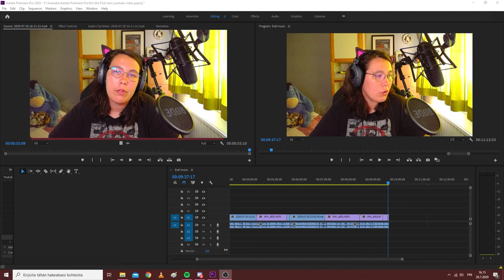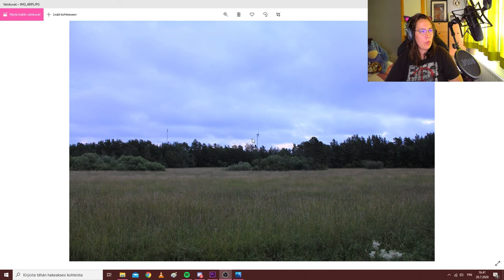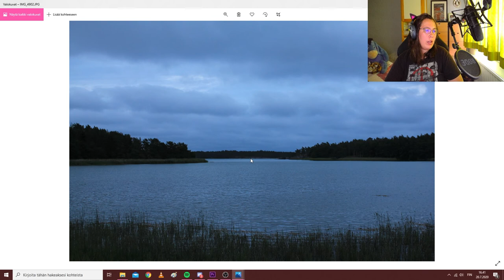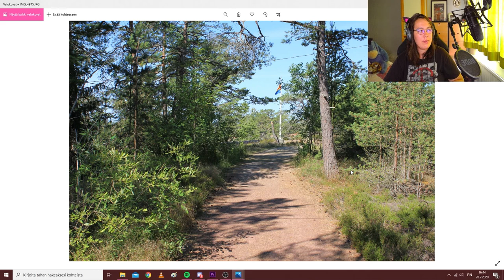I went to the Åland Islands for a week or so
Remember to like or dislike my video. Subsrcibble if you feel like it and tell me what you would like to see me play in the comments. Feel free to give feedback!